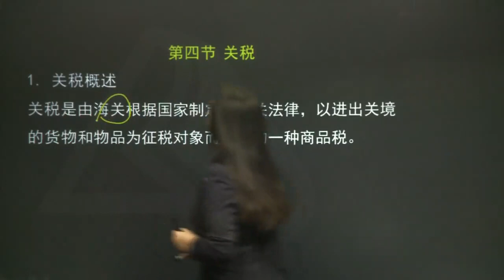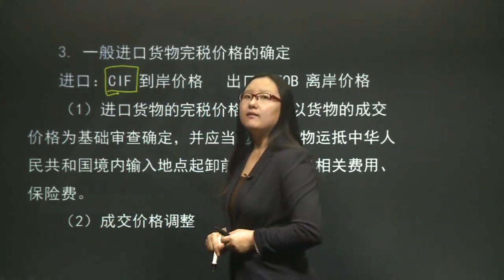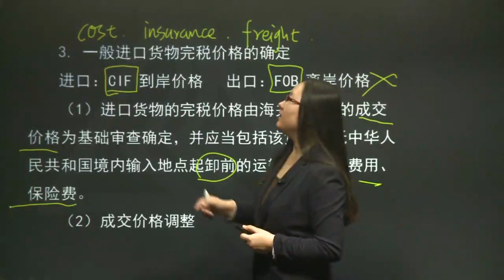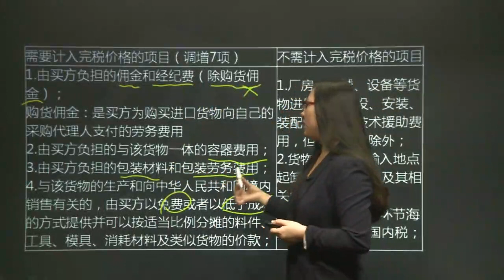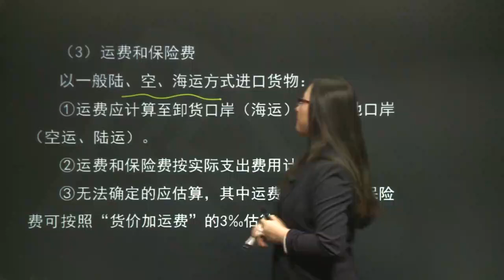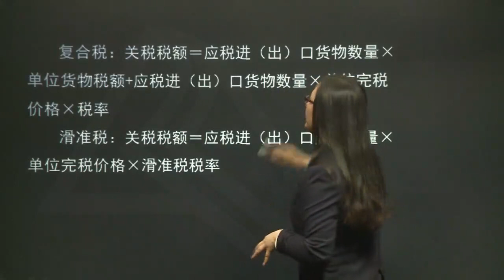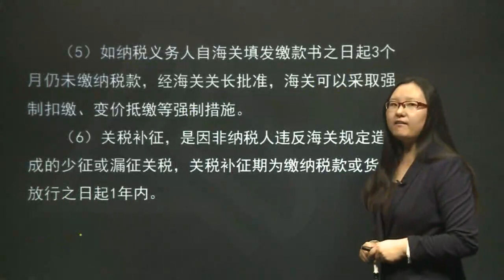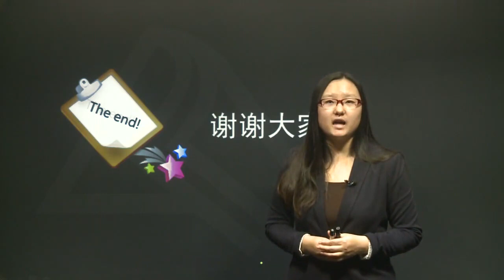税务师税法一 刘-丹基础入门sfy0303 2018年